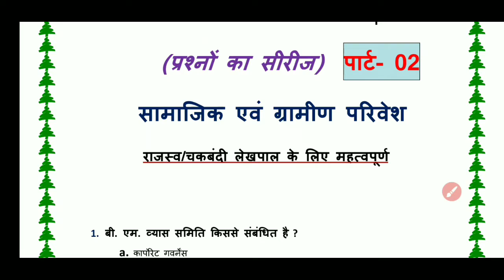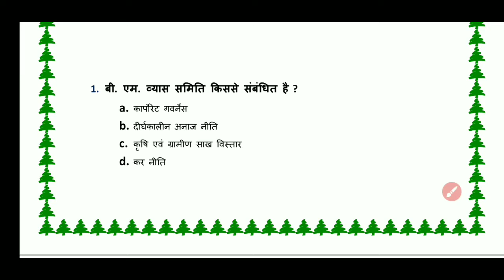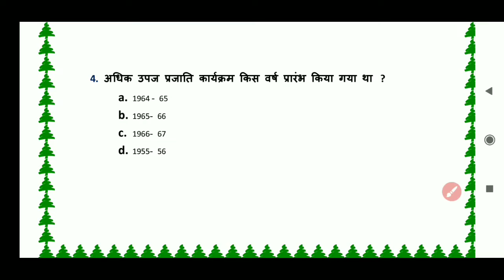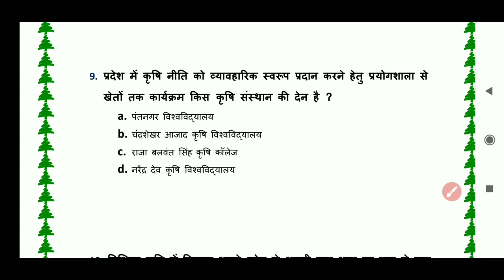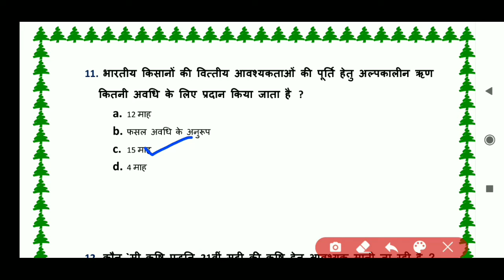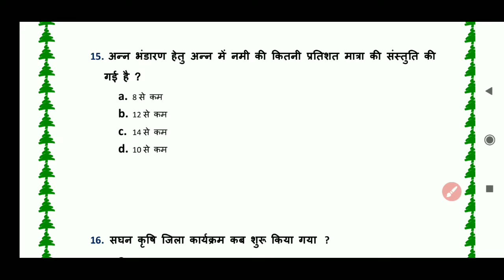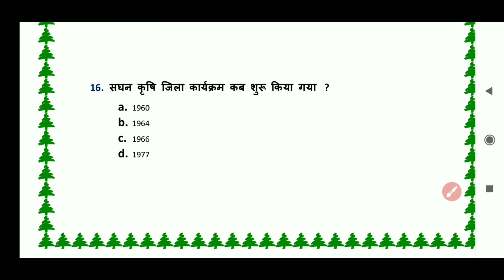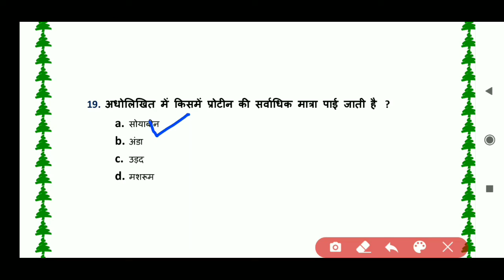UP लेखपाल/ग्रामीण समाज एवं विकास/राजस्व/चकबंदी/सामाजिक एवं ग्रामीण परिवेश/EXAM 2020/ग्राम समाज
दोस्तों इस वीडियो में हम ग्रामीण समाज में विकास चैप्टर के कुछ महत्वपूर्ण प्रश्नों के बारे में पढ़ेंगे।आज इसका भाग-2।

        UPSSSC LEKHPAL।।JUNIOR ASSISTANT
        VDO